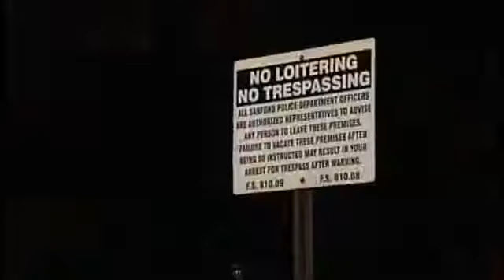Man Found Slain On Sanford Street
Police investigate a slaying that happened early Monday in Sanford.